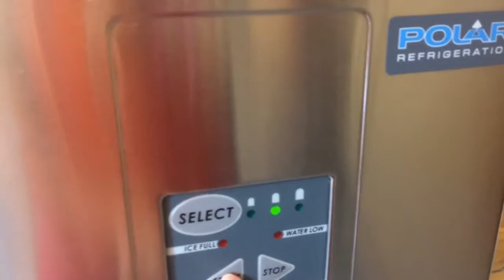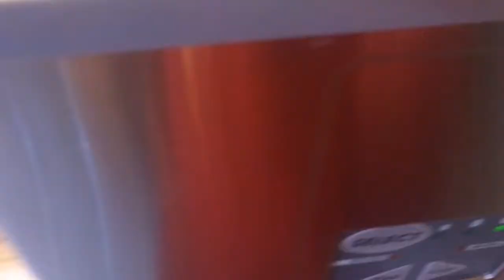ลูกชิ้นหมู เด้งๆๆ แบบด่วนๆ 2 ชั่วโมง # พิสูจน์ความเด้งให้ดูกันไปเลย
-เนื้อหมูบด 1 กิโล
-น้ำตาล 1ช้อนโต๊ะ
-เกลือ 1ช้อนโต๊ะ
-พริกไทย 1ช้อนโต๊ะ
-ผงฟู 1 ซอง ( 11 กรัม)
-น้ำมันพืช 1ช้อนโต๊ะ

น้ำแช่ลูกชิ้นย้ำว่าต้องเย็ดจัดเลยนะค่ะ ขอให้สนุกในการทำลูกชิ้นค่ะ